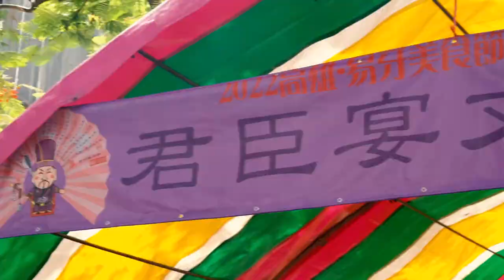2022易牙美食節【 名著篇】｜梅顛祖師是何許神也？易牙遺意是怎樣的一本書？跟梅顛祖師又有什麼關聯呢？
在高雄草衙 有一間奉祀廚師祖師爺-易牙祖師的廟宇
每逢易牙祖師聖誕，便會舉辦易牙美食節（前身為易牙祭）
邀請全國名廚與餐飲學校學生共襄盛舉
「易牙遺意」是怎麼樣的一本書呢？
梅顛祖師又是什麼來歷？